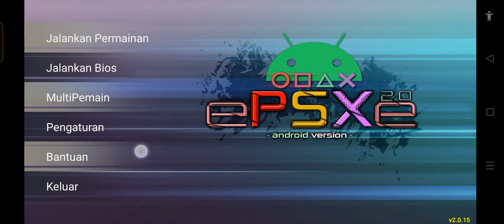Digimon World 2 Improvement - Drive Domain Boss Birdramon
MISI KELIMA

Part 1

Tempat: Drive Domain

Lantai: 7

Tujuan: Mengalahkan Birdramon di Drive Domain

Boss :

Drive Domain

| NAMA | EL | SERANGAN | LEVEL | JENIS | EXP | BITS | LANTAI |

| Birdramon | Sayap Meteor | Juara | Vaksin |
| Flarerizamon | Blaze Blast | Juara | Data | 153 | 1400 | 7 |

| Candlemon | Flame Bomber | Rookie | Data |
Saya sarankan Anda membawa Mag. Miss-1 minimal 2 sebelum masuk ke Drive Domain karena ada
elektro-spora kuning menghalangi jalan. Anda akan mendapatkan Konverter setelah mengalahkan Drive
Bos Domain.